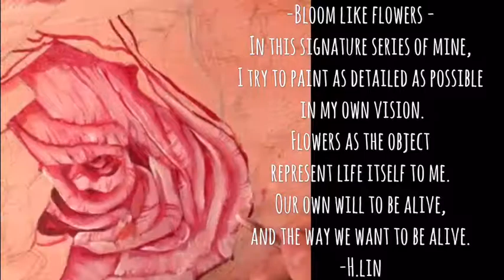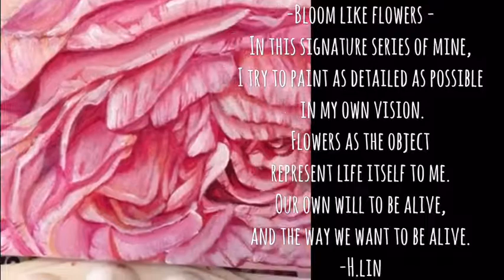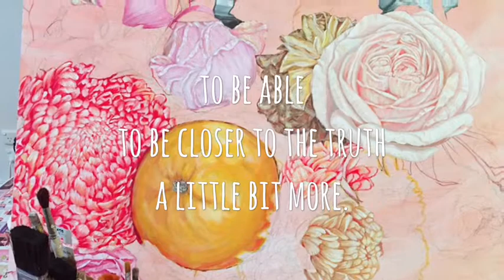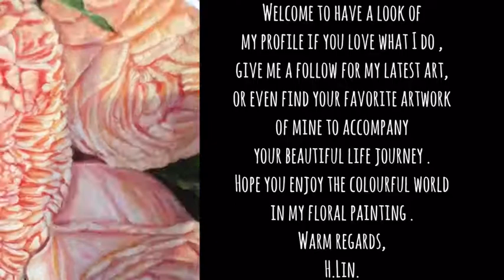A LIFE TIME BLESSING - ORANGE AND CHRYSANTHEMUM By HSIN LIN / HSIN LIN ART/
A Life Time Blessing - Orange and chrysanthemum
13/08/2018
Artist Acrylic on canvas
61*76*1.5 cm

This artwork is inspired by my visiting to Melbourne International Flower and Garden Show on Autumn 2018.

I was impressed by the pleasant composition and delightful combination, the image stocked in my mind intensively, touched my heart deeply, so that I decided to freeze the magical moment onto canvas with my paint brushes.

Red chrysanthemums symbolize love, deep passion, and optimism.
White roses are symbols of virtue, and trust ,dark pink roses are symbolic of gratitude and appreciation.
The yellowy hue of the colour combination stands for vitality, and the Orange in perfectly round shape on the dining table stands for harmony and abundance in life, and that's the message in this particular painting I tried to deliver.

As long as we are alive, we have a life time blessing, we may feel happy, loved or even sorrow at the moment, but as long as we can still feel this moment, we have a life time blessing.

-Bloom like flowers series- by HSIN LIN

Although it may a bit scary to tell the story as an artist, I would still like to share the concept behind the series.
-Bloom like flowers - In this signature series of mine, I try to paint as detailed as possible in my own vision.

Flowers as the object represent life itself to me.
Our own will to be alive, and the way we want to be alive.
There's so many uncertainty in life that we can not control, so that there's good things as well as bad things. However, even the wilted petals become the nutrition to the plant in natural order, so that I never avoid the wilted petals in my artworks . It is like how we deal with failures.

While I carefully paint these tiny flower petals, or built up those fine leaves vines , it is like the way we try to figure out those uncertainty, furthermore, to be able to be closer to the truth a little bit.
The stage (a dining table in this painting) is a life time , we are our own man and we can decide how we dance. You can fight with you all, you may also dance with flow. Either way, it is unique, one of a kind, and this stage belongs to you only.

There's a saying that a painting is a period of time of an artist's life, for those peoples who have been following me from the beginning when I started this painting probably would know it's quite a long period of time.
Thank you for staying with me , and for anyone who's reading this message right now , thank you for being a part in my life/art journey , I hope you enjoy too.

Artwork inspired by nature in Melbourne, Victoria, Winter 2018 by Artist HSIN LIN.

Thank you for stopping by my Original Artwork .
I am HSIN LIN , an Artist based in Melbourne Australia ,obsessed with the beauty of flowers .
I believe there's no coincidence in this big wide world , every happy accident is meant to be .
Welcome to have a look of my profile if you love what I do ,give me a follow for my latest art, or even find your favourite artwork of mine to accompany your beautiful life journey .
Hope you enjoy the colourful world in my floral painting as much as I do too.

Warmest regards,
H.Lin.

Warm regards,
Artist,
H.Lin